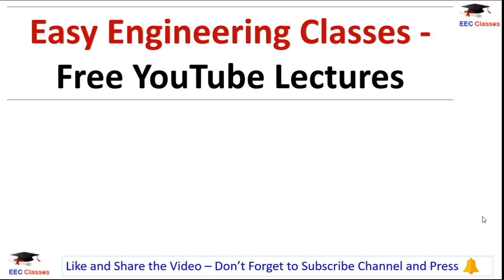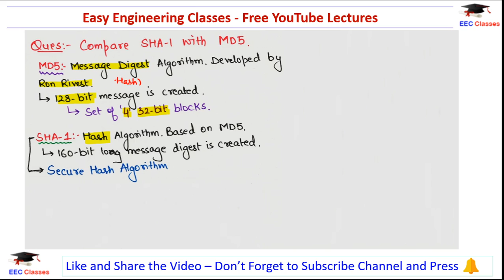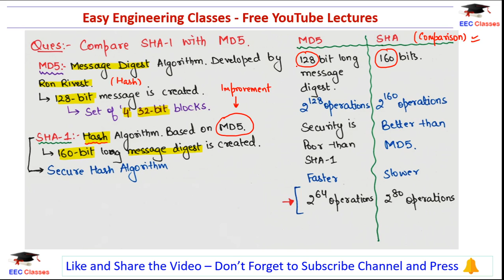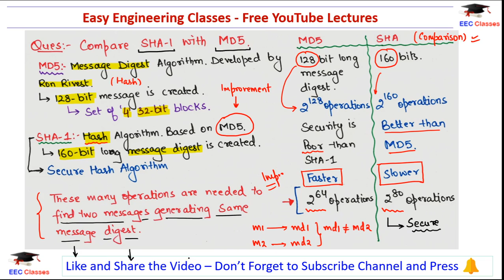Comparison between SHA - 1 and MD5| Information Security Lectures Hindi